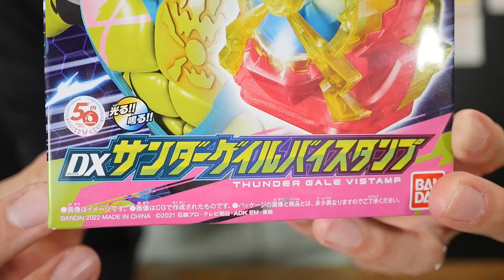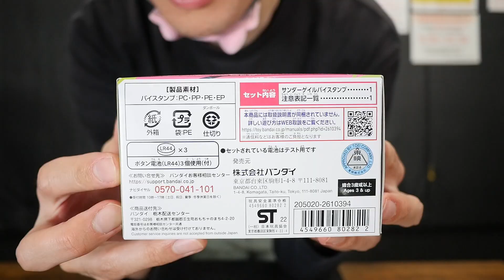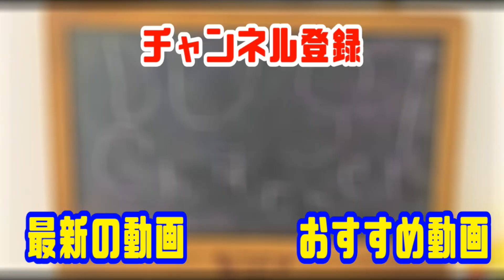仮面ライダーリバイスに変身!!【仮面ライダーリバイス】DXサンダーゲイルバイスタンプをレビュー!!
仮面ライダーリバイスのパワーアップフォーム
仮面ライダーリバイスに変身するためのバイスタンプです!
LEDの発行がとても綺麗でプロペラが回るギミックとなっています!!
別売りのバイスタンプとも連動可能で、
沢山遊べるバイスタンプです!!

☆自己紹介
こんにちは!